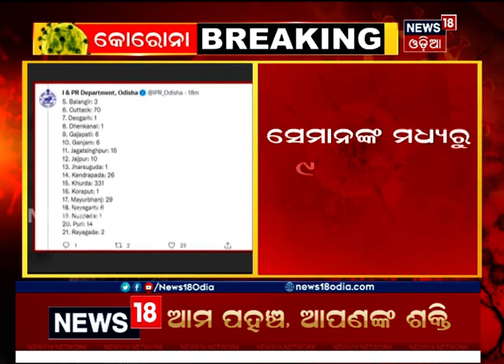COVIDUPDATE ରାଜ୍ୟରେ ଆଉ ୬୫୨, ଦେଶରେ ୧୮୧୬୬ ପଜିଟିଭ ଚିହ୍ନଟ